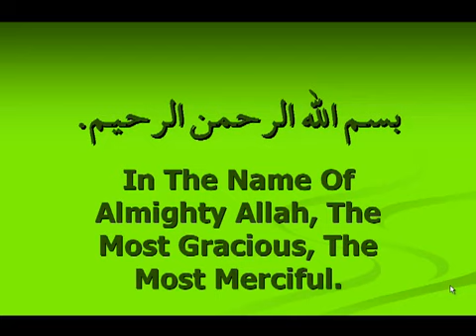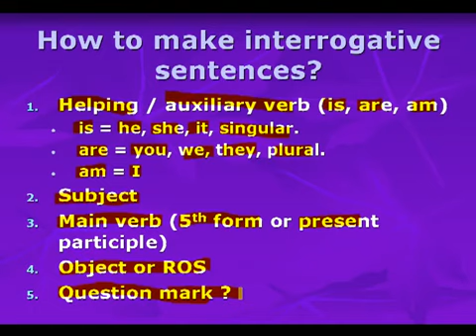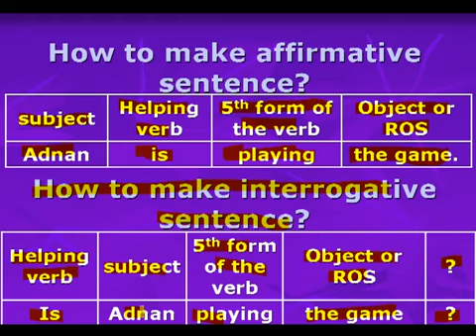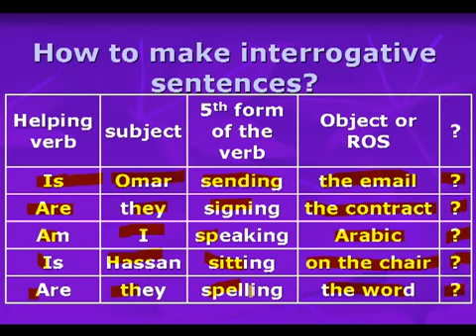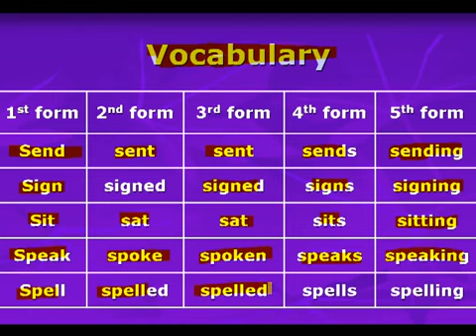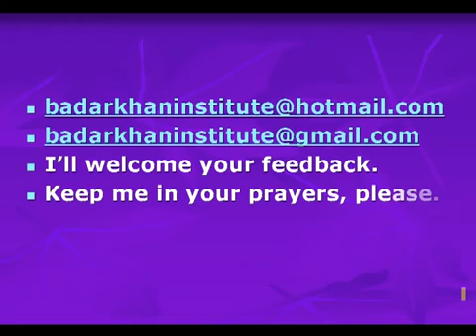دورة تعليم اللغة الانجليزية 059 Present Progressive interrogative sentencesجمل سؤاليه مضارع المستمر